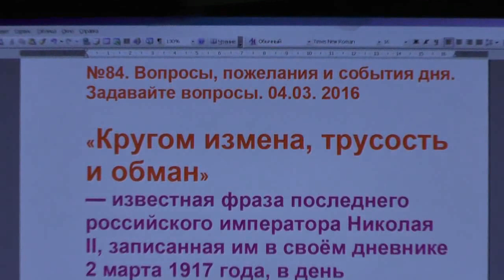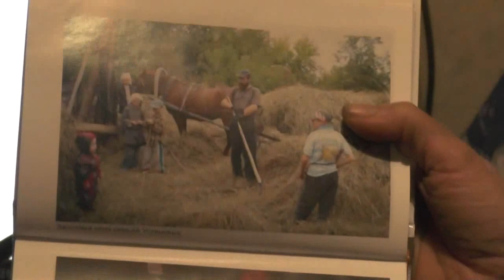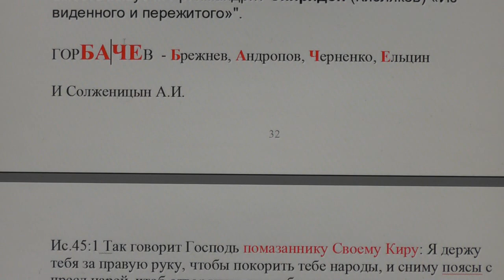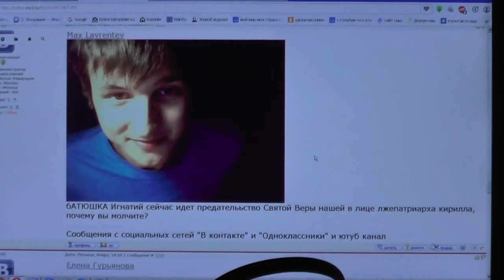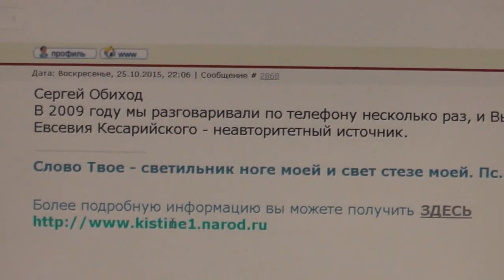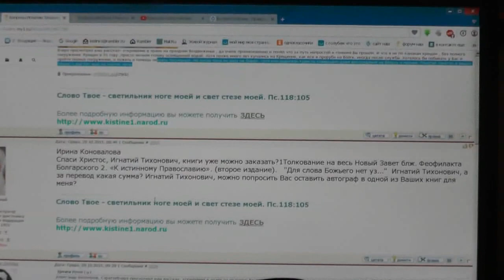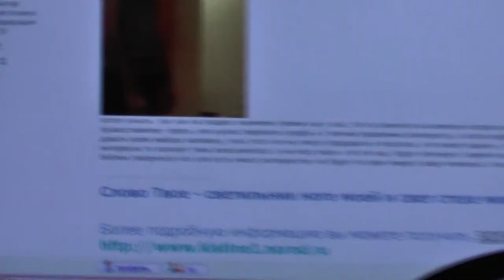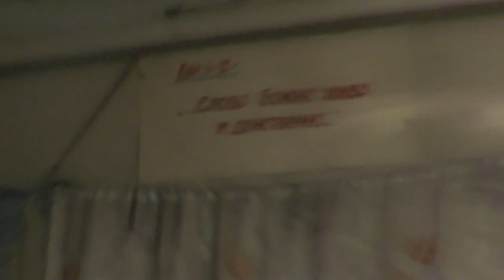№84. Вопросы, пожелания и события дня. Задавайте вопросы. 04.03. 2016